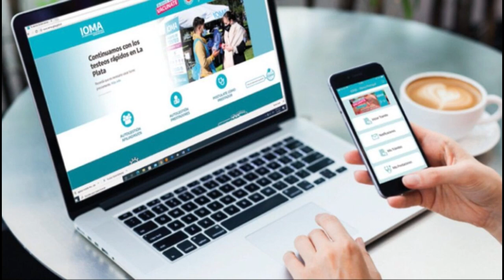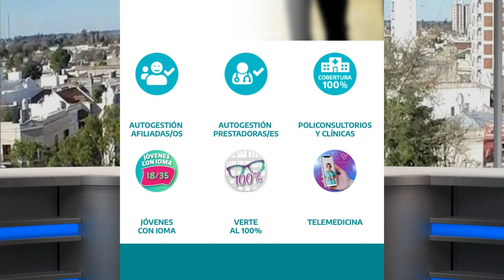IOMA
DELEGADO MIGUEL CHAVERO